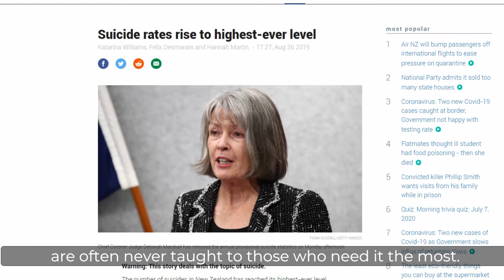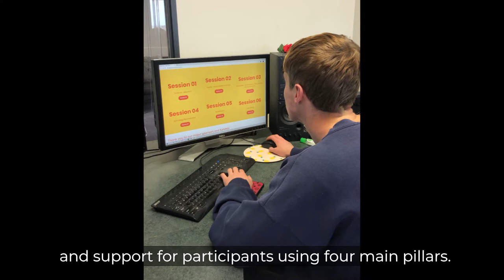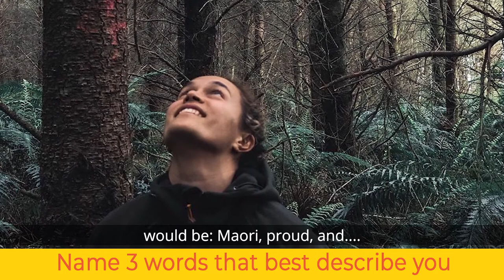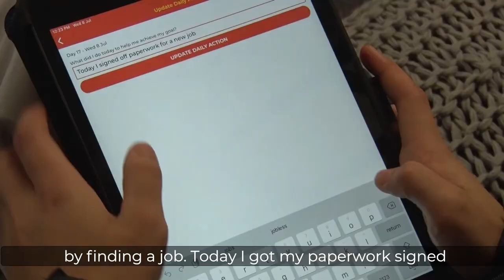Taku Wairua - About Us